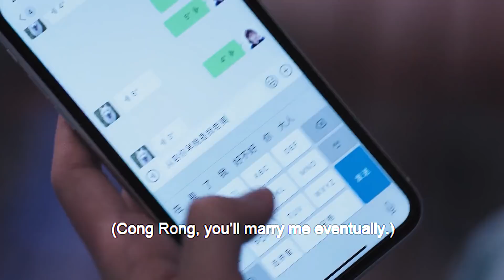【超欲吻戲】灰姑娘和霸總在沙發上纏綿，不料被表弟頻繁打擾！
讲述了实习律师丛容与外科医生温少卿青梅竹马再度重逢，在“工作伙伴”和“体贴邻居”的多重身份助攻之下，势均力敌的两人从互怼冤家到互相陪伴的故事。
It tells the story of the reunion between trainee lawyer Cong Rong and surgeon Wen Shaoqing as childhood sweethearts. With the assistance of multiple identities of "working partner" and "considerate neighbor", the two evenly matched people went from fighting each other to accompany each other.